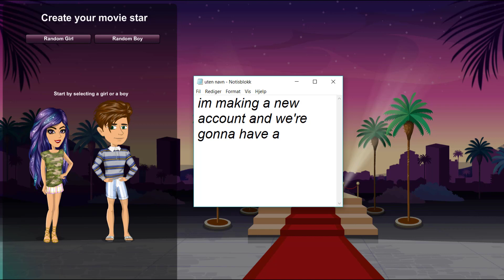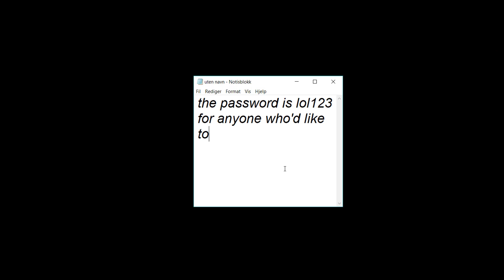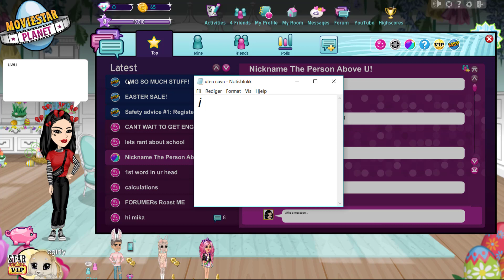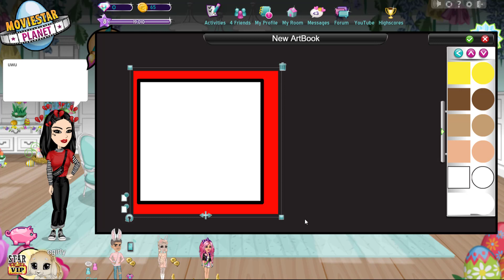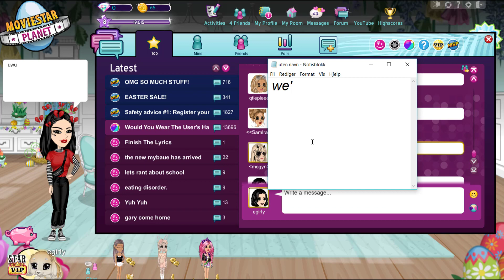becoming an e girl on msp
that thumbnail was great and you can't tell me otherwise